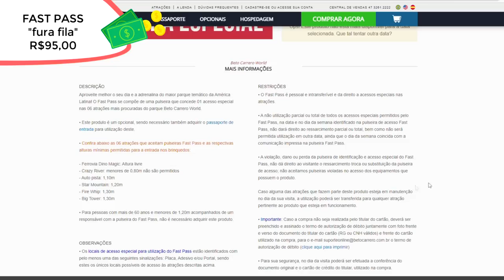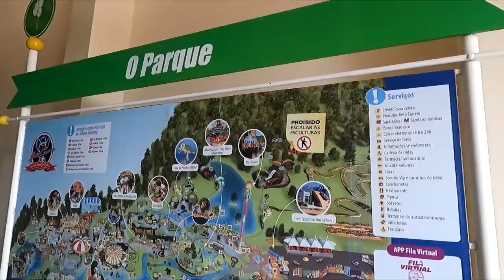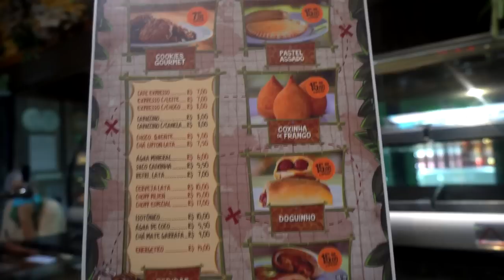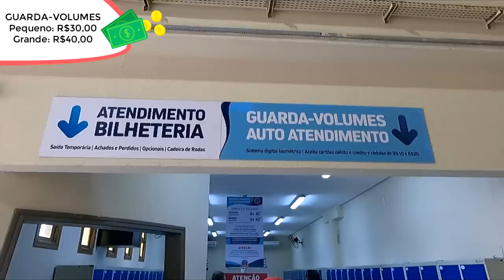BETO CARRERO - roteiro completo com dicas e preços 2022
Conheça o BETO CARRERO WORLD, o maior parque de diversão do Brasil. Fica em Penha, Santa Catarina. São mais de 100 atrações: montanha russa FireWhip, Big Tower, Star Mountain, Rebuliço (brinquedo novo), Tigor Mountain, Crazy River, Tchibum, Carrossel, Roda Gigante, Zoológico, Madagascar, Hot Wheels Epic Show, Madagascar Circus Show e muito mais! Veja preços de alimentação, dicas de como economizar, melhores brinquedos e roteiro perfeito para 1 dia de parque.